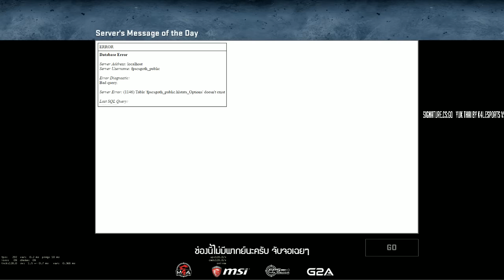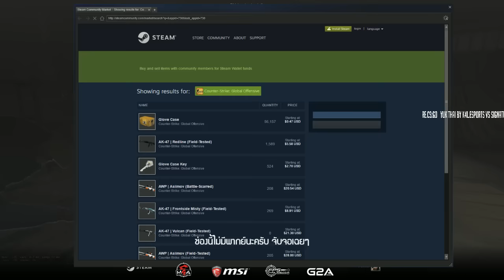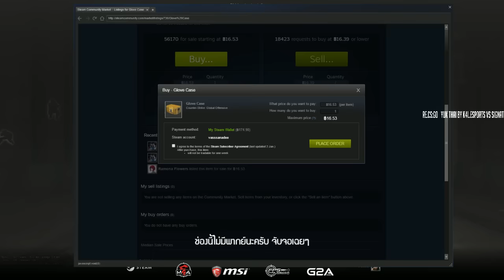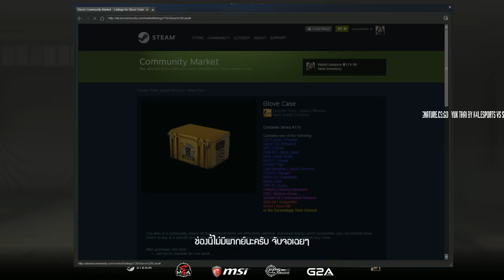MSI CS:GO Online Tournament 2016 Semi Final - YUK Thai By K4L.eSports VS SiG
► ซื้อและขายเกมได้ที่ G2A.com
► ใช้ Code นี้ คืนเงิน 3% : FPSTH